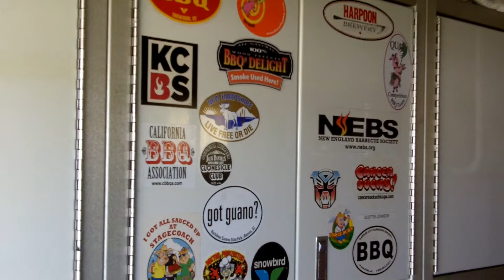Scottie Johnson of Cancersuckschicago com shows off rig at the Shannon BBQ Contest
Scottie Johnson of Cancersuckschicago.com show off his rig to Tom Carfrae of TheBBQ Show at the Shannon Illinois BBQ Competition.